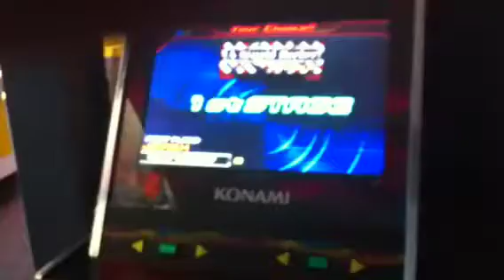DDR song 8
The song is called "A Stupid Barber". I played on expert. 1.5x speed.